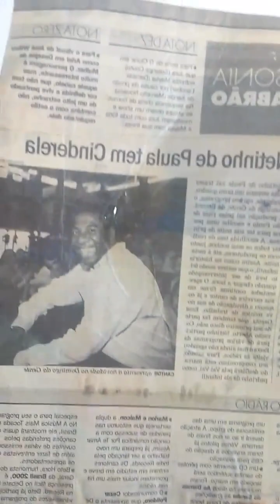RADIALISTA AGRADECE SÔNIA ABRÃO PELA GENEROSIDADE COM COLEGAS DE PROFISSÃO